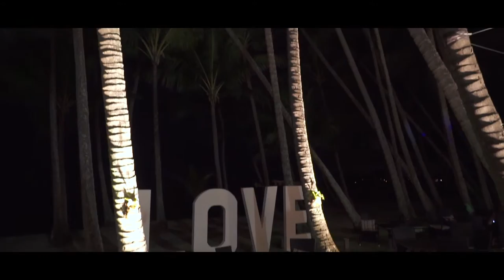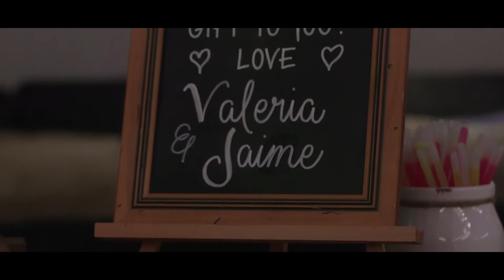Jaime and Valeria